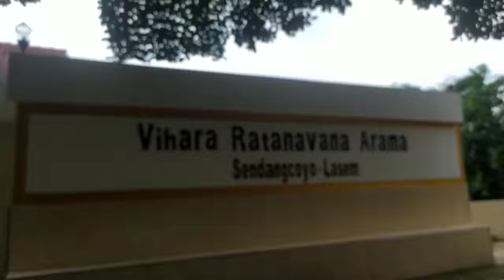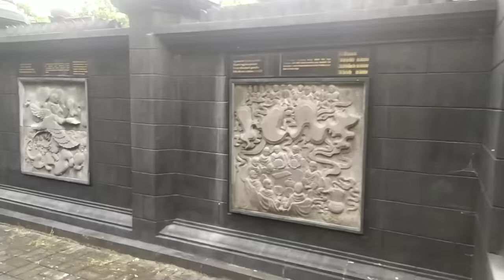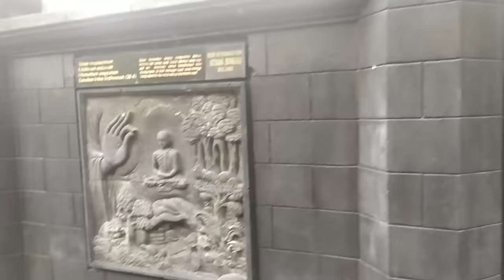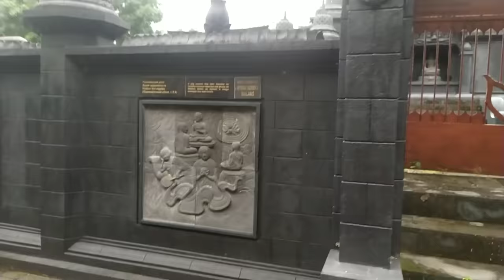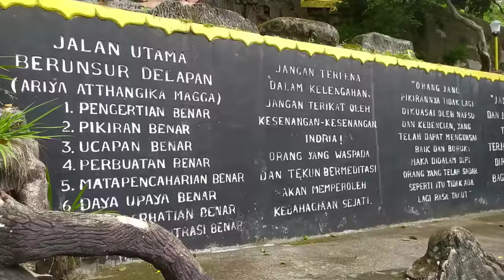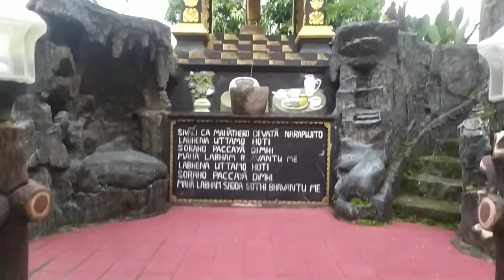VIHARA RATANAVANA ARAMA SENDANGCOYO LASEM REMBANG. MEGAH, KUNO DAN UNIK THAILAND NYA INDONESIA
Vihara Ratanavana Arama Lasem dikelilingi oleh pagar kokoh, dengan gerbang utama yang berukuran besar. Kesan bangunan tua nan megah tergambar seketika kala masuk area vihara ini. Vihara ini berada di area perbukitan Gunung Lasem seluas 6 hektare. Adalah Vihara Ratanavana Arama Lasem. Luas, kuno, dan megah, kata-kata itulah yang layak tercerminkan dari vihara ini. Vihara yang terletak di lereng Gunung  Argopuro, di Desa Sendangcoyo, Kecamatan Lasem kab rembang ini disebut-sebut Vihara terbesar di Asia Tenggara.
Masuk di kawasan vihara ini, akan disuguhkan ratusan anak tangga. Di sepanjang anak tangga itu, terdapat berbagai spot menarik. Mulai dari beberapa patung ikonik Buddha, candi, hingga kata pesan moral Buddha.
Spot paling ikonik dari vihara ini, adalah patung-patung Budha Siddharta Gautama yang dibuat mulai dari momen kelahirannya, sampai wafatny
spot pertama kita yaitu candi sudhammo mahathera.. Candi ini merupakan replika dari Candi Borobudur yang ada di Magelang, Jawa Tengah. Replica candi ini dikelilingi tembk yg berbentuk segi4 yg dimasing2 sisinya ada pintu masuk. Sekeliling temboknya berisi relief budha yang tertuliskan kata-kata mutiara, pesan moral sang Buddha yang ditulis di permukaan batu.
Tak hanya itu, di beberapa titik, pengunjung akan dengan mudah menjumpai kata-kata mutiara, pesan moral sang Buddha yang ditulis di permukaan batu.
Setelah dr sini kita akan menuju lima spot perjalanan hidup sang Buddha,
Sampailah pada spot pertama yaitu spot yang paling fenomenal, yaitu patung Buddha tidur. Patung ini memiliki panjang hingga 14 meter. Menggambarkan Buddha Siddharta Gautama saat wafat.
Di situs berikutnya, terdapat Patung Siddharta Gautama duduk bersila di atas bunga teratai sedang menyampaikan ajarannya kepada lima muridnya. Di situs ini juga terdapat patung seekor rusa.
Situs ini menggambarkan Siddharta Gautama yang telah menjadi Buddha Gautama. Untuk pertama kalinya, Sang Buddha menyampaikan ajarannya kepada lima muridnya di Taman Rusa Isipatana, India.
Di spot ketiga, pengunjung bakal menjumpai patung Siddharta Gautama berdiri di atas bunga teratai dengan tangan kanan diangkat setingga dada, dengan telapak tangan menghadap ke depan.
Patung ini menggambarkan Siddharta Gautama telah menemukan tujuh langkah mencapai kesempurnaan hidup.
Selesai dari spot ketiga, pengunjung akan disuguhkan dengan Patung Siddharta Gautama setinggi tiga meter sedang duduk bersemedi di bawah pohon beringin. Badannya terlihat kurus kering (tulang rusuknya terlihat menonjol) dengan kedua tangannya diletakkan di depan perut. Patung ini menggambarkan Siddharta Gautama yang bersemedi selama enam tahun di Hutan Uruvela, India.
Untuk spot terakhir, pengunjung akan menemui sebuah taman. Di taman ini lah menggambarkan momen kelahiran sang Buddha Siddharta Gautama. Terdapat Dewi Mahamaya (Ibunda Sidharta Gautama), gajah putih, ular naga raksasa sepanjang 25 meter, dan tujuh bunga teratai. Semua patung tersebut berwarna emas.
Meski demikian, sebutan untuk Vihara Ratanavana Arama Lasem sebagai vihara terbesar dan tertua di Asia Tenggara, hingga saat ini belum bisa dikonfirmasikan kebenarannya.